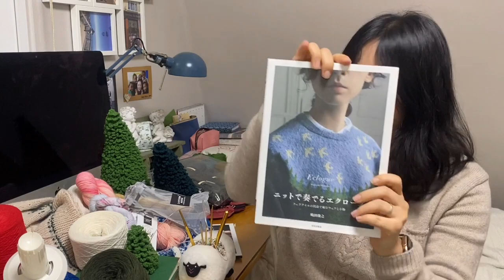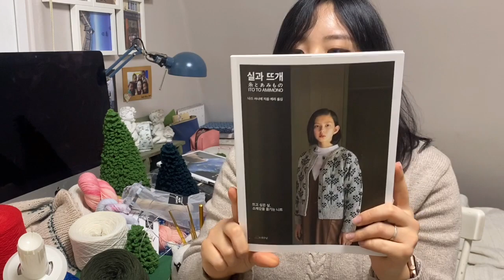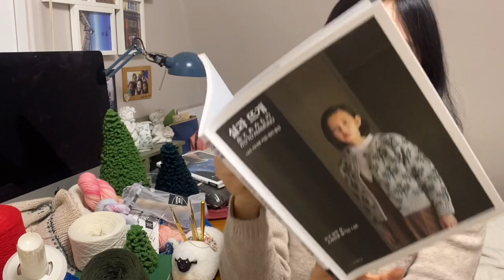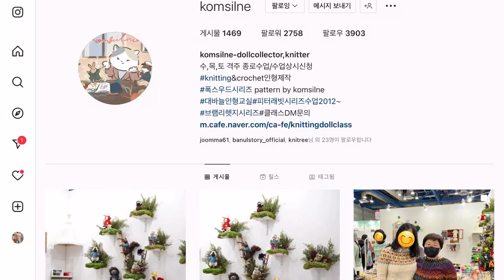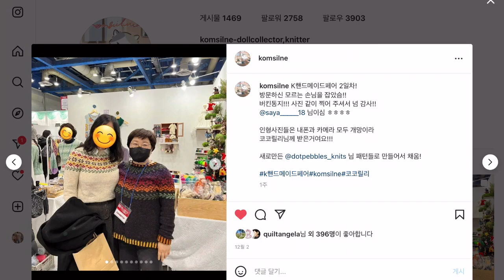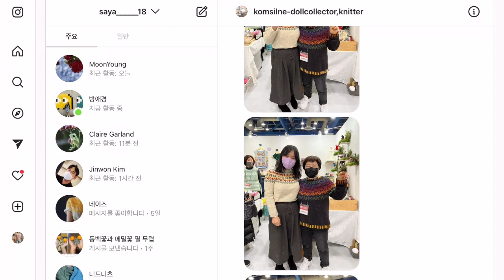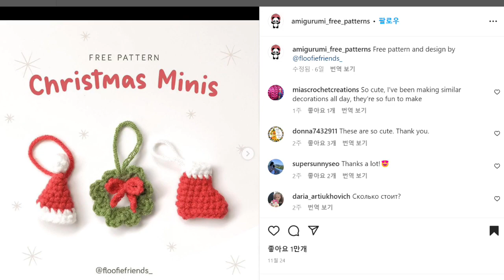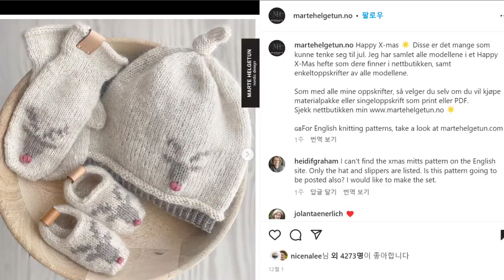사야의 뜨개 팟캐스트 25화 2편 핸드메이드 페어 후기, 도안추천, 실과 도안 하울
안녕하세요 사야입니다!
오늘도 즐겁고 행복하게 뜨개해요!
오늘 영상은 너무 길어서 2개로 쪼개봤어요. 1편에서는 뜨개한 것들 위주로 소개드리고 2편에서는 핸드메이드 페어 후기와 실 및 책 하울, 도안 추천 영상을 보실 수 있습니다.